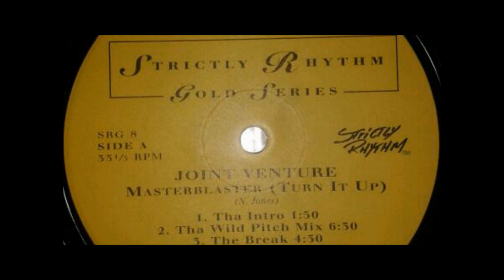Joint Venture Masterblaster